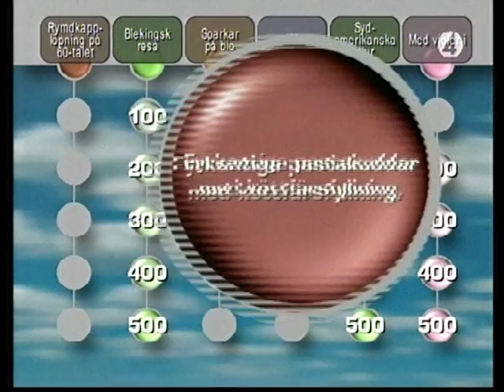Göran Hägglund i Jeopardy!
Göran har en kort snabel...